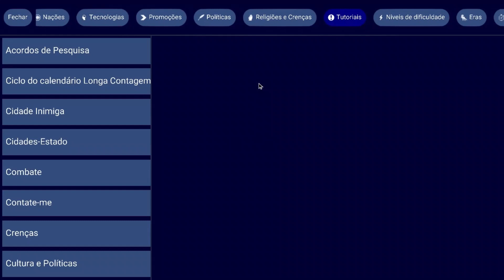UnCiv - Novidades sobre a TRADUÇÃO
Coisa boa!